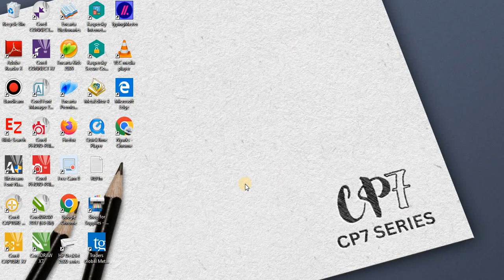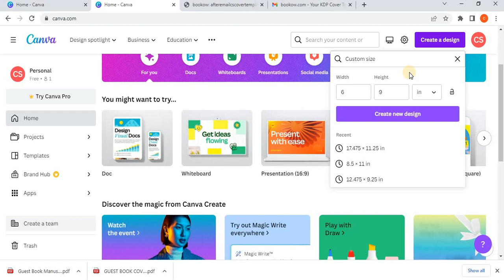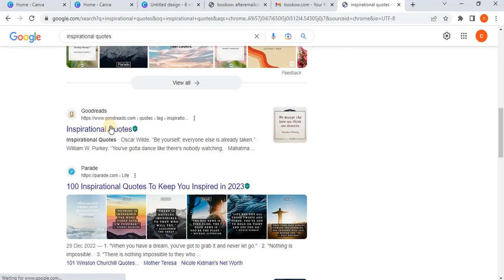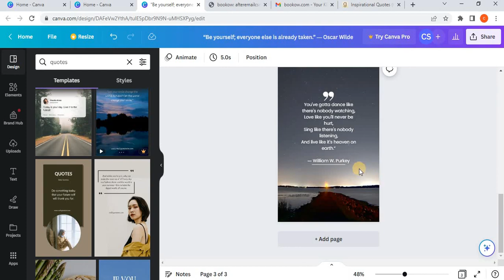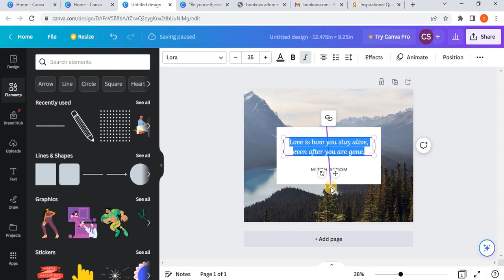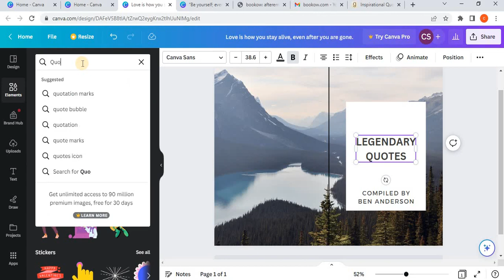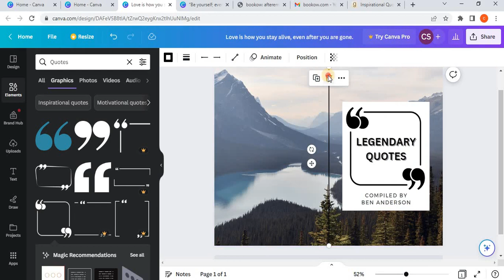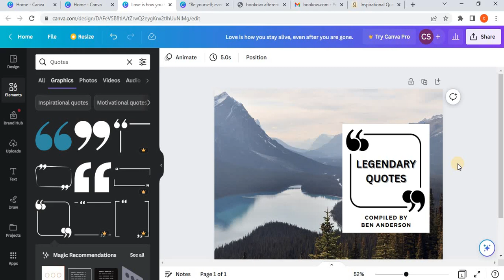How to Design a Quotes Book on Canva for Amazon KDP Publishing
In this tutorial video, you will learn how to create a beautiful and inspiring quotes book using Canva, a popular graphic design tool. We will cover everything from designing the layout, choosing the right fonts and colors, to adding your favorite quotes and illustrations to make your quotes book motivating and uplifting. We will also discuss how to export your design and upload it onto Amazon KDP, a print-on-demand service for self-publishing. By the end of this video, you will have all the knowledge and skills needed to create and publish your own quotes book on Amazon KDP.